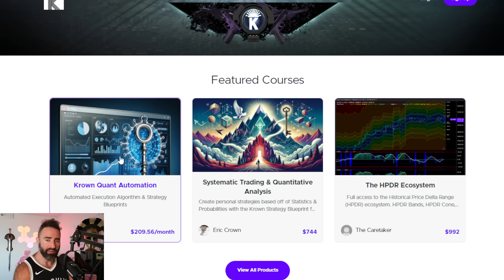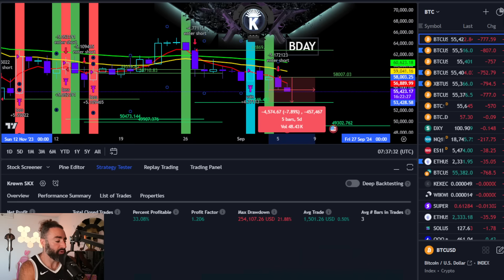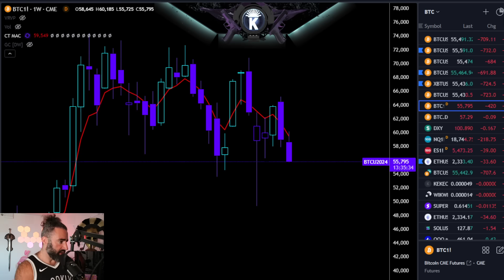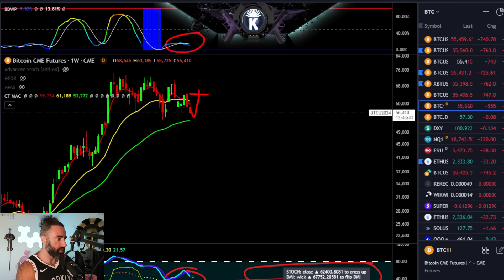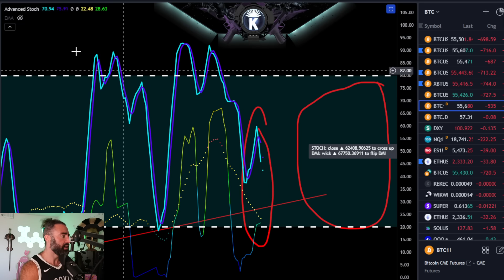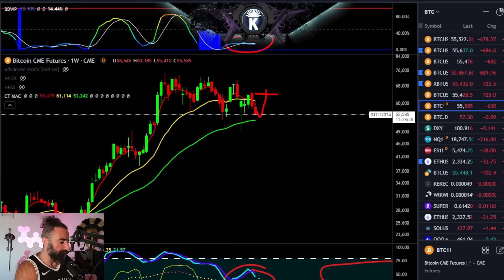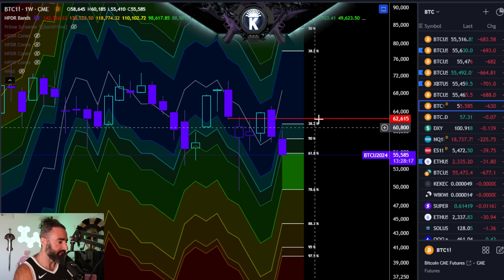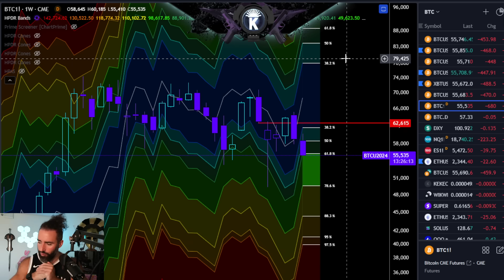Bitcoin $56,000: Pivotal Day For A Major Break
🔥 𝗚𝘂𝗮𝗿𝗮𝗻𝘁𝗲𝗲 𝘆𝗼𝘂𝗿 𝘀𝗽𝗼𝘁 𝗶𝗻 my free school! 𝗦𝗶𝗴𝗻 𝗨𝗽 & 𝗨𝗻𝗹𝗼𝗰𝗸 𝗙𝘂𝗹𝗹 𝗔𝗰𝗰𝗲𝘀𝘀 𝗧𝗢𝗗𝗔𝗬!

🟣 Learn To Create & Execute Your Own Trading Systems Using My Strategy
      Blueprint

🛠️Tools Used🛠️

🛠️ HPDR Ecosystem (HPDR, HPDR V, HPDR Bands, HPDR Oscillator & HPDR Cones) - Statistically    Driven Range & returns identifier

6th Sept – YT Timestamps

00:00 Intro – Jobs Report & Product Sale
01:14 Bitcoin Daily 5-EMA Short Setup & Statistics
03:37 Bitcoin CME Weekly Jewel & 5-EMA
04:53 Bitcoin CME Weekly Stochastic Momentum
05:57 Bitcoin September Statistics
06:46 Bitcoin CME Weekly HPDR Ranges & Summary
09:09 Outro - Please Like & Subscribe